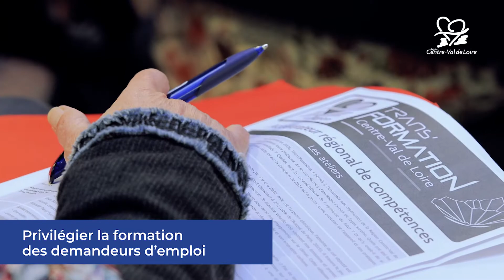Retour sur le lancement du dispositif Trans'Formation à Tours le 15 octobre 2021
🗓 La Région Centre-Val de Loire a lancé le 15 octobre 2021 au Vinci (Tours) Trans'Formation : un nouveau dispositif innovant d'accompagnement et de professionnalisation inscrit dans le cadre du Pacte régional d'investissement dans les compétences, qui est là pour amplifier la modernisation de l'appareil de formation régional 💪

📺 Retour en images sur cette journée réunissant représentants des organismes de formation, missions locales, Pôle emploi Centre-Val de Loire : tables rondes et ateliers étaient au menu pour les 200 participants à cet accélérateur régional de compétences ⚙️

Pour en savoir plus, rendez-vous sur le site Étoile de la Région ↙️